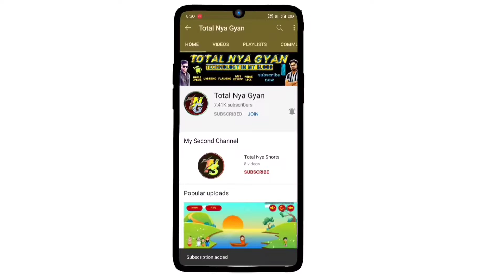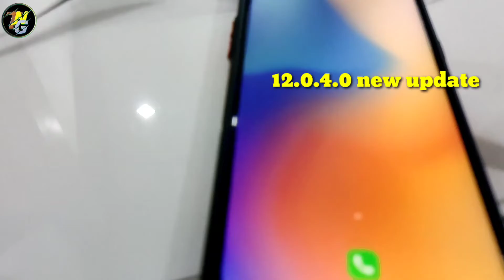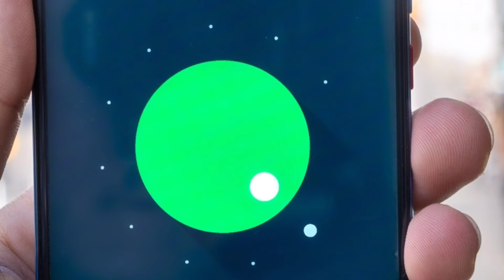Redmi 6/6A , 7/7A ,8A New update rollout | Redmi miui Android 11 global stable Update 6/6A 7/7A 8A ?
Dosto Is Video Mai Aapko Btaya Hun Ki Redmi 6/6A , 7/7A ,8A New update rollout | Redmi miui Android 11 global stable Update 6/6A 7/7A 8A ?

|| Dhanywad ||

Link -

Everday :)

redmi 6 pro miui 12.5 version update
redmi 6 miui 12 update
new version september redmi 6 pro
redmi 6a,redmi 6 pro
miui 12.5 redmi note 8
xiaomi redmi 6a miui 12
update miui 12 redmi 6a
miui 12 download link redmi 6
how to install miui 12 redmi 6a
redmi 9,miui 12 redmi note 7
update miui 12 redmi 8
miui 12.5 on redmi 6 pro
redmi note
miui 12 on redmi 6
redmi note 8
miui 12 redmi 6 indonesia
miui 12.0.1.0 india update on redmi 6/6a
redmi note 7 miui 12.5
redmi,redmi 8a dual
android 11
redmi note 8 android 11
android
redmi 8a android 11
redmi 8a dual android 11
redmi note 7
redmi 8a android 11 update
redmi 8 android 11
redmi 8a dual android 11 update kab milega
redmi 8 8a miui 12.5 with android 11 update kab milega
redmi 8a
realme 7 vs redmi note 9 pro android 11 update
redmi android 11 update
redmi note 9s android 11
redmi 8
redmi 8 miui 12.5
miui 12.5 redmi 8
redmi,redmi 8 miui 12
redmi 8 miui 12.0.3.0 update
redmi 8 latest update
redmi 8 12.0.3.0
redmi 8 system update
miui 12.0.3.0 redmi note 8
miui 12.0.3 redmi 8
redmi 8 software update